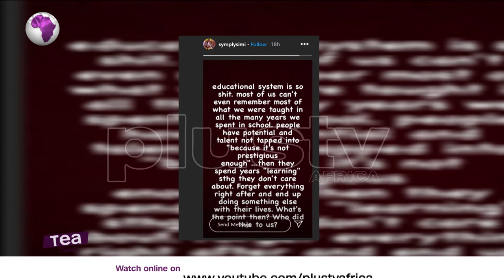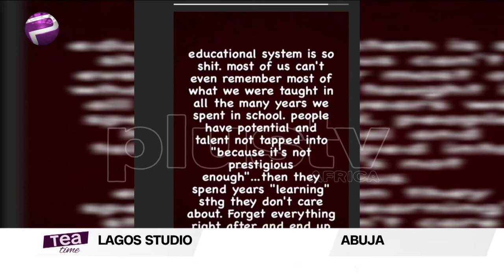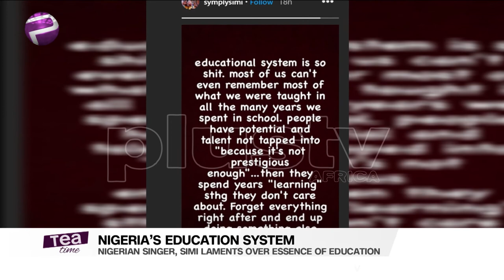We Need To Prioritize Vocational System Into Education | Bright Jaja